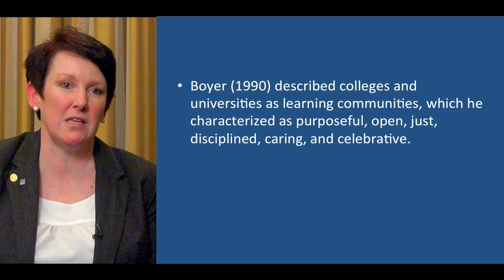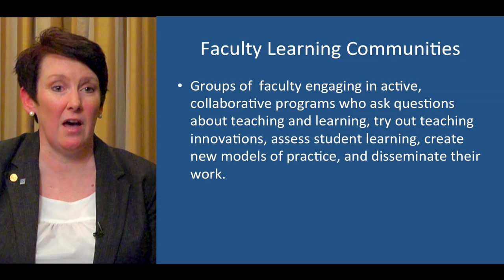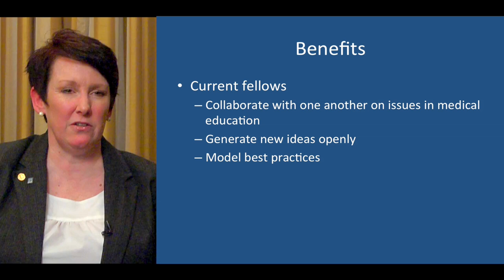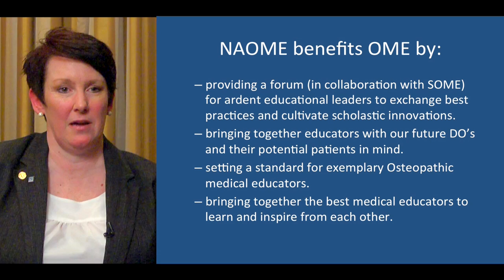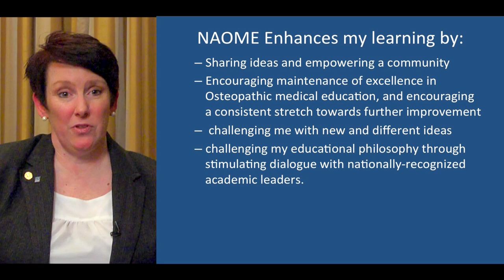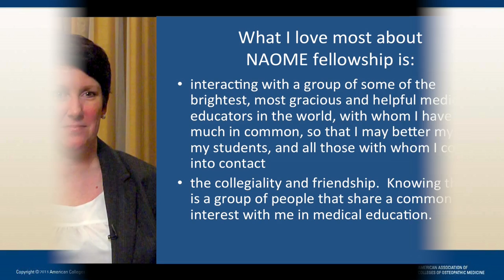Learning Communities: A Tool for Faculty Members at Colleges of Osteopathic Medicine - Sexton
Learning Communities: A Tool for Faculty Members at Colleges of Osteopathic Medicine
Patricia Sexton, DHEd